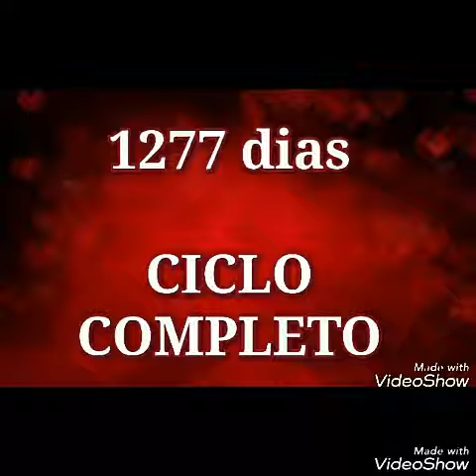Ciclo Completo Dia 300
Paz do Senhor Jesus Cristo, aqui a oração Ciclo Completo Dia 300, Deus está agindo sempre através das nossas orações em Cristo no Espírito Santo e nos aperfeiçoando e nos melhorando para que Ele seja engrandecido mais e mais e pessoas sejam curadas, abençoadas e cheias do Espírito Santo, Aleluia!